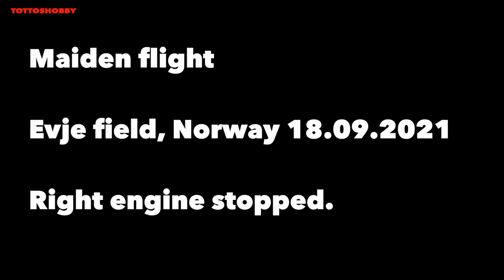Messerschmitt BF 110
Maiden flight of Messerschmitt BF 110
The right engine stopped during the flight, but the pilot managed to turn it around
and landed safely. Well done !

Pilot: Espen Mørch

The model has 2x Zenoah G45 engines
Scale 1:5
Wsp 3.20 m

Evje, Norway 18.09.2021